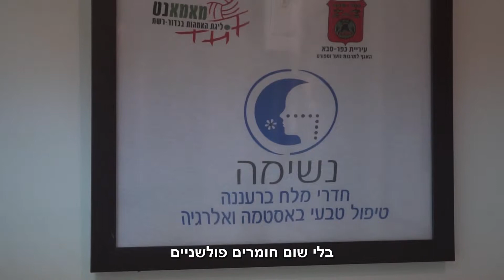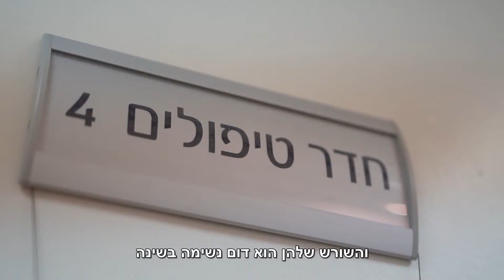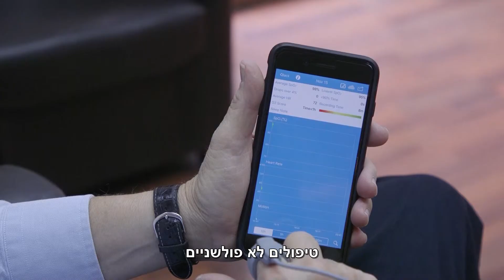דום נשימה בשינה מדיפדיה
בת הזוג מתלוננת שאתם נוחרים כמו טרקטור? מתעוררים בבוקר סחוטים מעייפות? סביר להניח כי אתם סובלים מדום נשימה בשינה. שימו לב: לא מדובר רק במטרד אסתטי, אלא בבעיה רפואית העלולה לפגוע קשות בבריאותכם (התקף לב, אירוע מוחי). הטיפולים האפשריים: CPAP, התקן דנטלי, ניתוח ולייזר